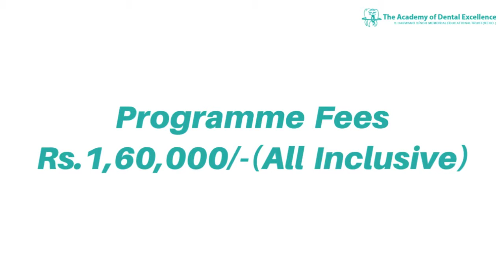CDE program in Orthodontics | The Academy of Dental Excellence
This video talks about the CDE program in Orthodontics offered at The Academy of Dental Excellence. It talks about the program objectives and fees of the program.

The Academy of Dental Excellence is a renowned Dental Academy located in the country’s capital- Delhi. It is a pioneer in accelerating dental care by providing improved and state-of-the-art profession dental skills to the Dental Graduates. The academy offers specialty training in the fields of Orthodontics, Endodontics, Prosthodontics, Maxillofacial Surgery, Cosmetic Dentistry, Periodontics and Implant Dentistry. Dentem Academy has been appreciated by the vast majority of Dentists. The Academy of Dental Excellence is known for its highly qualified faculty and staff.

Why to choose The Academy of Dental Excellence?
-Hands on Learning (Patient in abundance)
-Small Class Size
-Flexible Batch Timings
-Makes Your Stay Easy